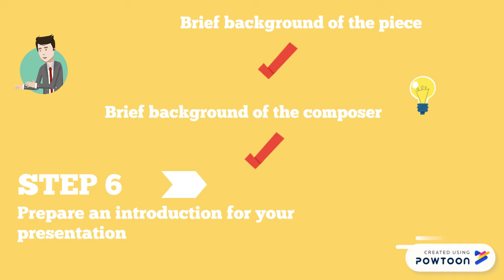F&A Presentation Reminders!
F&A How to give an awesome presentation in Form and Analysis Class!-- Created using Powtoon -- Free sign up -- Create animated videos and animated presentations for free.  PowToon is a free tool that allows you to develop cool animated clips and animated presentations for your website, office meeting, sales pitch, nonprofit fundraiser, product launch, video resume, or anything else you could use an animated explainer video. PowToon's animation templates help you create animated presentations and animated explainer videos from scratch.  Anyone can produce awesome animations quickly with PowToon, without the cost or hassle other professional animation services require.